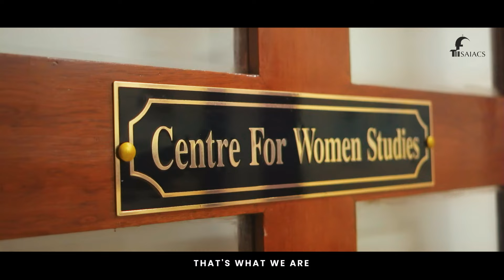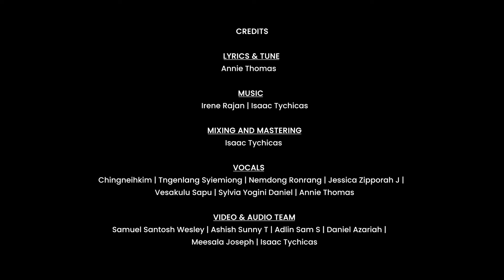Women of Excellence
Lyrics & Tune : Annie Thomas
Mixing & Mastering : Isaac Tychicas
Vocals : Chingneihkim | Tngenlang Syiemiong | Nemdong Ronrang | Jessica Zipporah J |
Vesakulu Sapu | Sylvia Yogini Daniel | Annie Thomas |

Video & Audio Team : Samuel Santosh Wesley | Ashish Sunny T | Adlin Sam S | Daniel Azariah |
Meesala Joseph | Isaac Tychicas |

Recorded @ SAIACS Studio

A SAIACS MEDIA PRODUCTION

Lyrics :

Women of Excellence, that's what we are
Women of Excellence, He's led us thus far
To be obedient
To be His light
To be confident
And shine bright

We must stand United, stand tall
For such a time as this
We must run the race
And not fall

We must be faithful
Show integrity
Such a time as this
To be models Of purity

To be obedient
To be confident
And shine bright

We will excel in everything
In faith
in speech
good works we'll lead

In all that we do for Him
With strength we'll proceed (2)

His love we'll proclaim (2x)

That's what we are